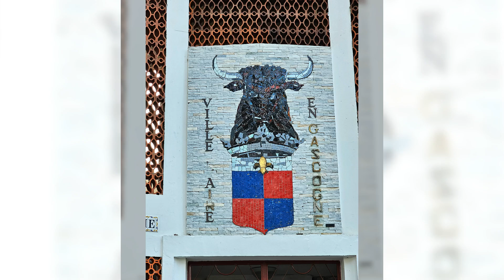39 Day 35, Aire sur l’Adour to Saint Palais